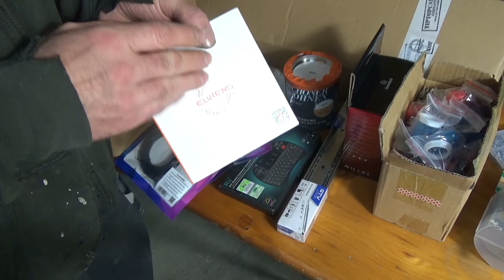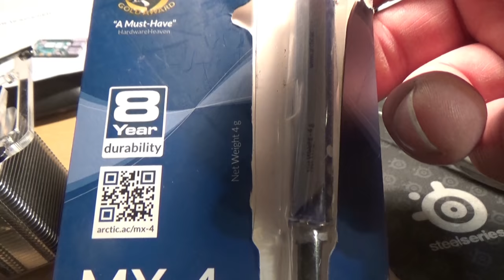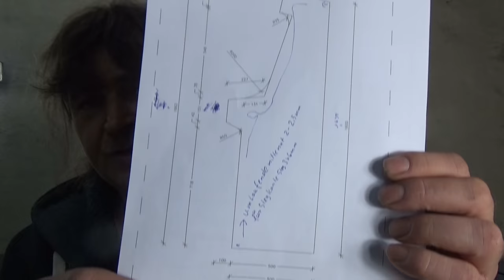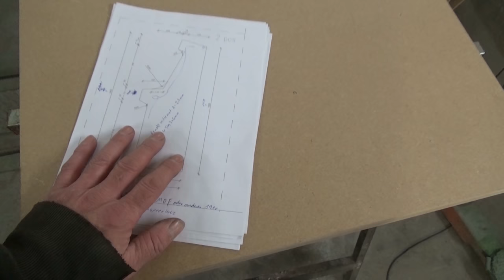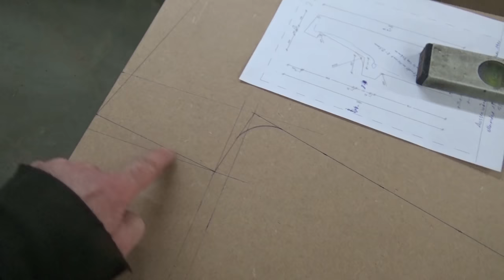Projekt Arcade Teil 1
Ich starte mein Arcade Projekt. Angefangen habe ich mit der Vorstellung ALLER Teile die ich besorgt habe. Es fehlen nur noch die Scheiben,Schrauben und Farbe, sonst ist alles da 😀. Ich verlinke hier mal so gut wie alles was ich habe 😉  :
Raspberry Pi 4 Gehäuse mit Ice Tower Kühler
Raspberry Pi 4 Modell B; 4 GB
Raspberry Pi - offizielles Netzteil
SanDisk Extreme microSDXC 256GB
Rii X8 Mini Tastatur
10 Stück PCB Platinen Füße
Sertronics 4 teiliges Kühlkörper Set
USB Ventilator, Doppel PC Lüfter
Steckdosenleiste mit Schalter und 2 USB Ports
Longruner Arcade Joystick
Arcade Button Kit
2x Kippschalter rot/grün beleuchtet 230V
UGREEN Micro HDMI Adapter
LED Hintergrundbeleuchtung
Logitech Z533
Scheibennutfräser 2 mm
Vollauszüge mit Push-to-Open
Edelstahl Lüftungsgitter Rund
Stegkante (T-Molding) über E-Bay
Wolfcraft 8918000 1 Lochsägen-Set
baytronic USB Verlängerungskabel USB Einbaubuchse
Cinch Audio Verlängerungskabel
Manhattan 336314 Hi-Speed USB 2.0 Verlängerungskabel
LED Band mit 12V Netzteil und Fernbedienung
Schöner Wohnen ProfiDur MDF Grund